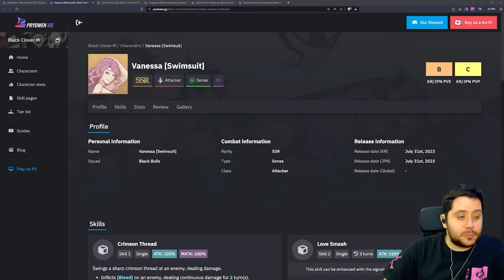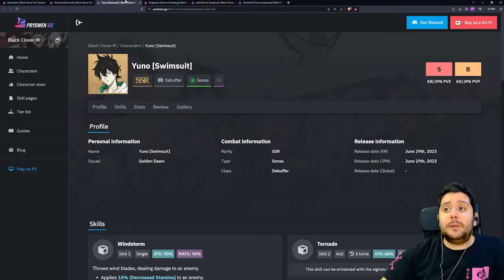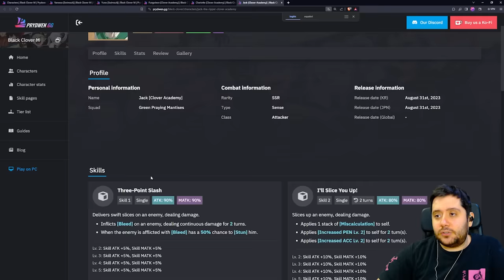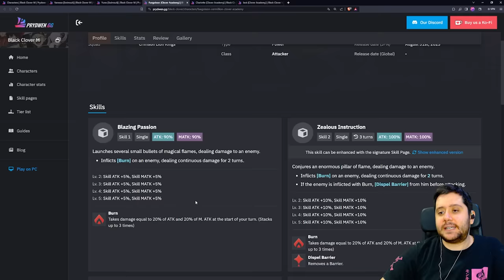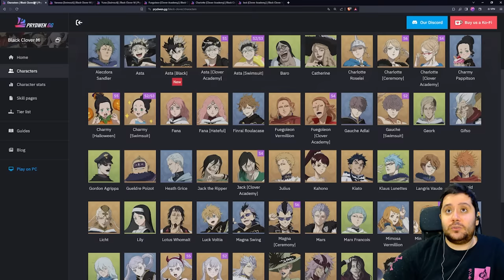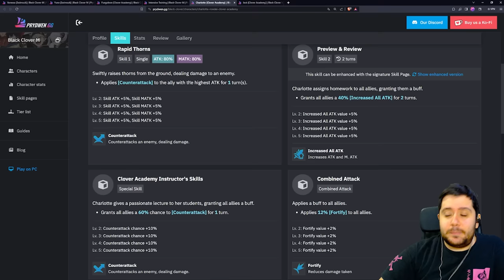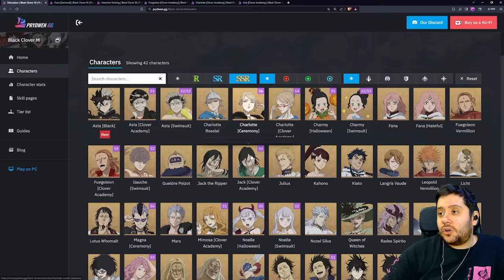ESTOS SON LOS RUMORES DE LA PRÓXIMA SEASON DE BLACK CLOVER MOBILE